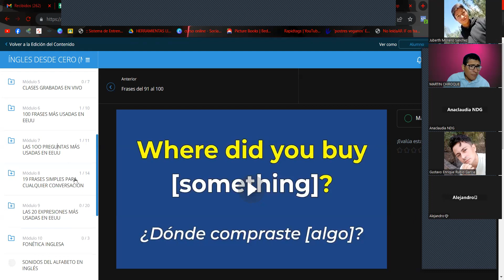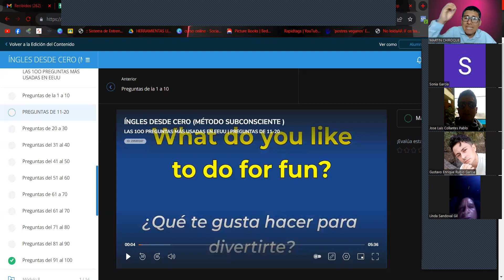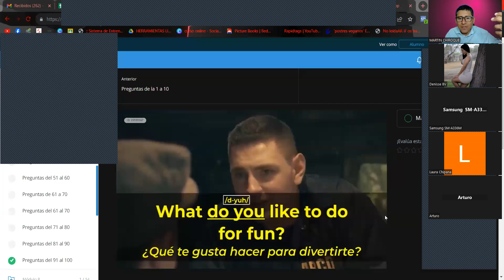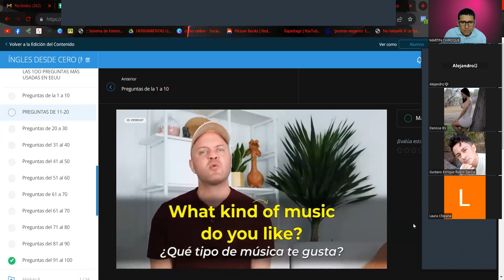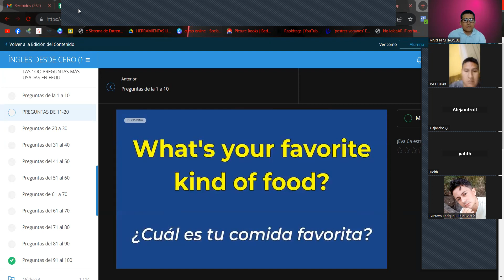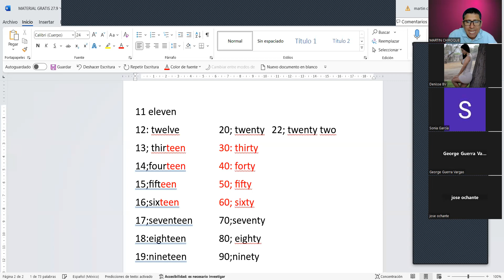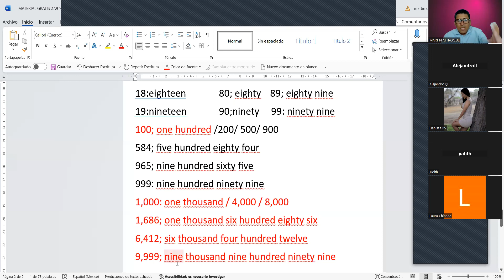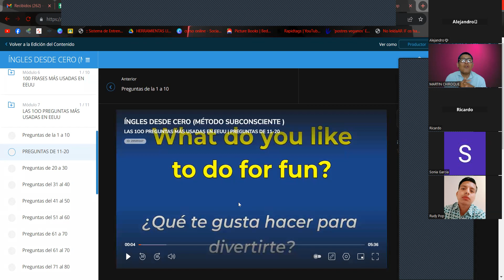aprende ingles usando los estados alfa